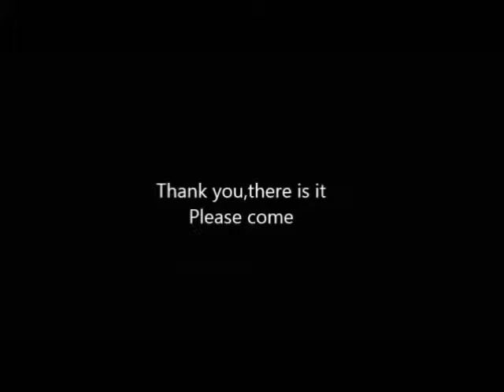Monstruo brasileño Ronaldo Súper META